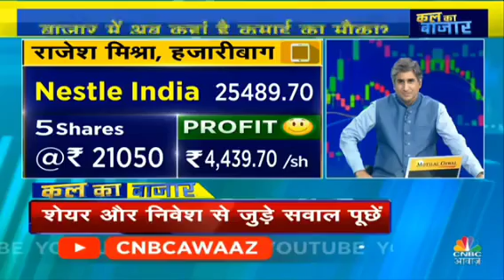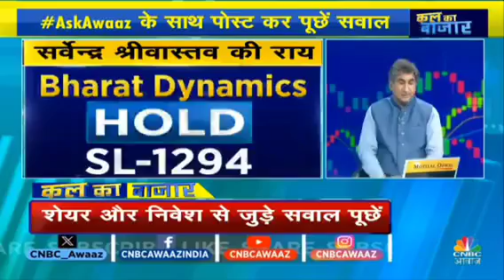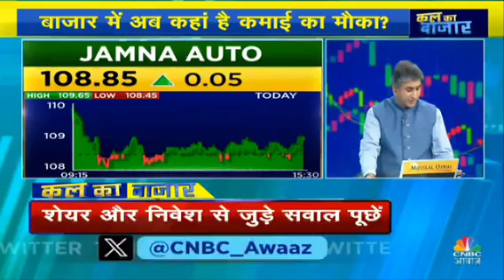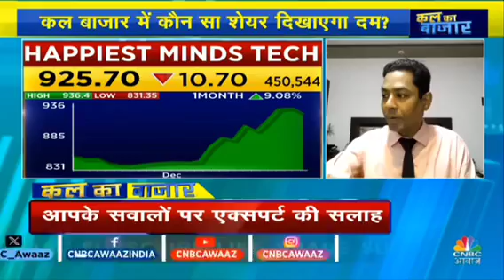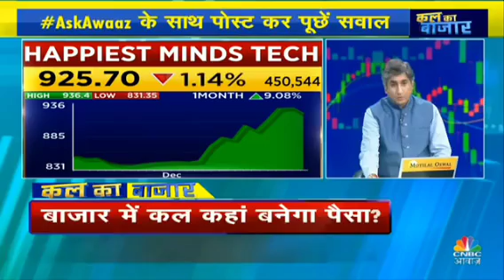Traders Hotline Dec 2023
5 Best Intraday stocks for 20 December 2023

❤THANKYOU FOR

intraday stocks for 20 December 2023 ,
intraday, trading,
 intraday trading,
intraday tips,
 intraday calls,
intraday stocks,
Intraday stock,
BEST TRADING STOCK,
trading tips,
intraday trading tips,
intraday call,
intraday stocks,
best trading stocks,
intraday trading,
nifty bank,
nifty meaning,
nifty 50 meaning,
nifty future,

intraday trading,
intraday trading,

NIFTY PREDICTION & NIFTY ANALYSIS FOR 2 tomorrow 20 December 2023,
Bank Nifty Target 20 Dec 2023,
banknifty options for tomorrow,
nifty tomorrow,  mm

@Ghanshyam Tech